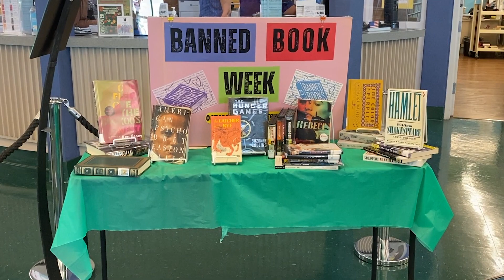Banned Books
By Nemo Reveron